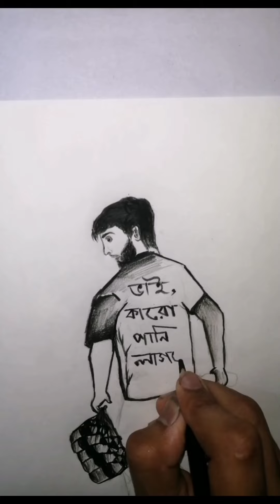বাংলাদেশে কোটা আন্দোলনে শহীদ মুগ্ধ এর ছবি আঁকা। Quota Andolon। Student protest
Hello everyone
The person whose sketch I drew today is a student.  While other students were protesting, he was feeding everyone water when the police shot him.  He died instantly
Many students were killed in the quota movement in Bangladesh. Mugdha was a brilliant student and a successful freelancer

কোটা আন্দোলন,
কোটা আন্দোলনের ছবি আঁকা
Kota aandolan drawing
kota andolon,
কোটা আন্দোলন drawing,
quota andolon
Drawing quota andolon
pencil drawing
pencil sketch
sketch drawing
pencil art
student protest